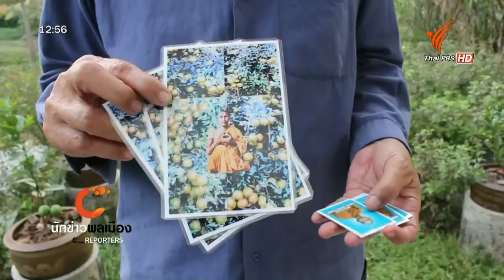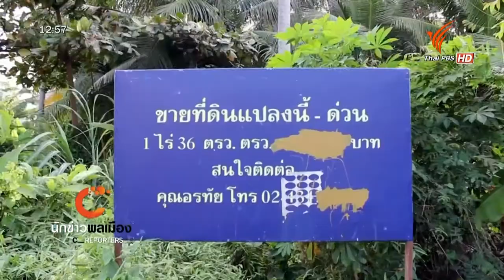นักข่าวพลเมือง ส้มบางมดที่หายไป ออกอากาศวันันที่ 25 ม ค 58 @ 12 00 น